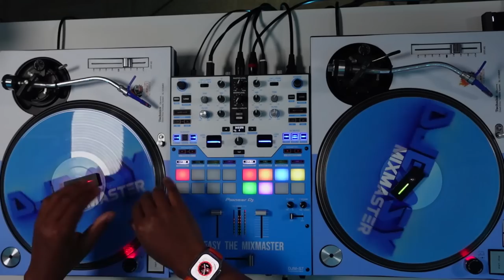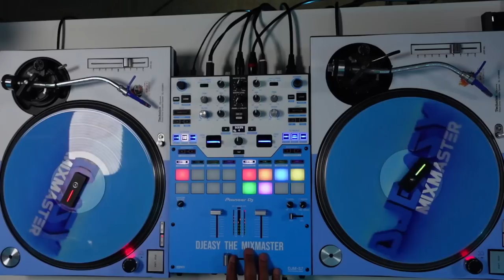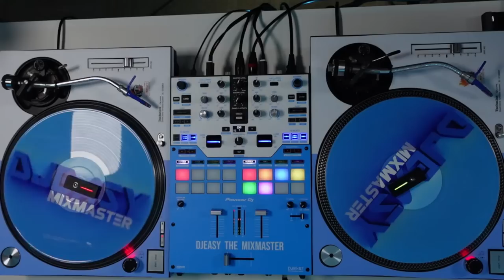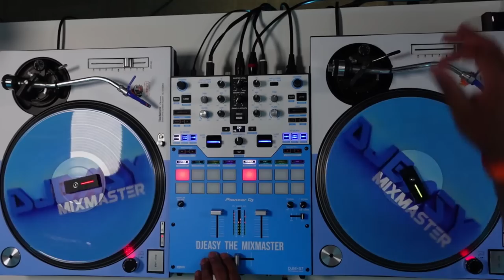SUNDAY REGGAE CHILL ZONE LIVESTREAM JAMMING 80S,90S REGGAE LOVERS ROCK & CULTURE SONGS (09/07/23)